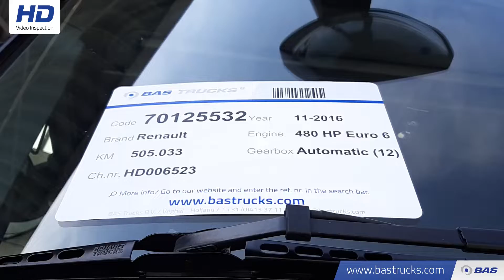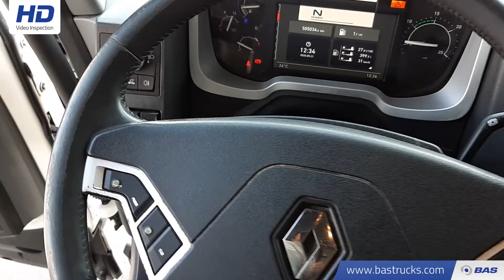70125532 Renault T 480